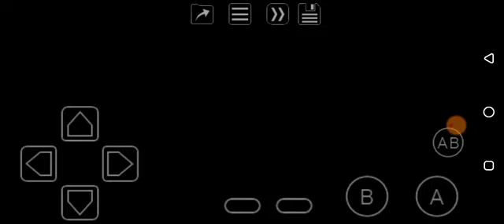Power Rangers: Time Force (GBC) Chapter 3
The game is straight forward yet its not too hard or unfair unless if you put the difficulty on hard mode.